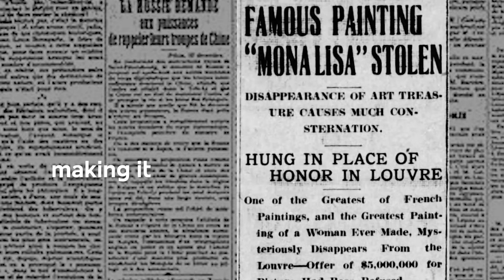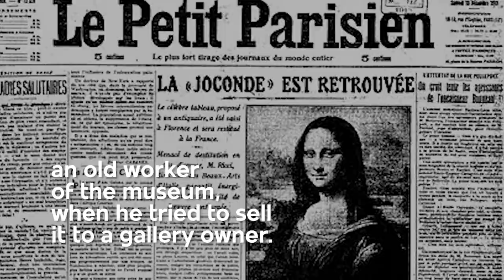Picasso, the thief of Mona Lisa? | Who stolen the most famous painting of Leonardo Da Vinci?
You might know this painting of Leonardo Da Vinci, but what you might not know is that it was stolen once. Many newspapers from all over the world published the disappearance in their front pages, making it the biggest robbery of all time. Who stole it?